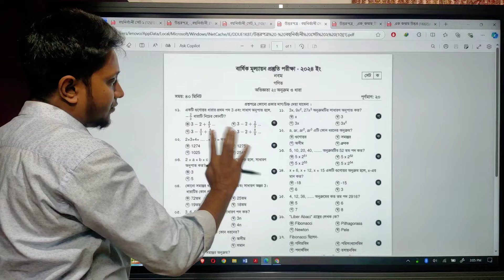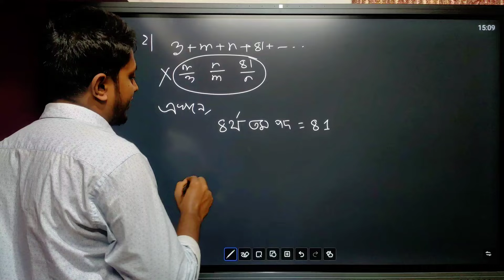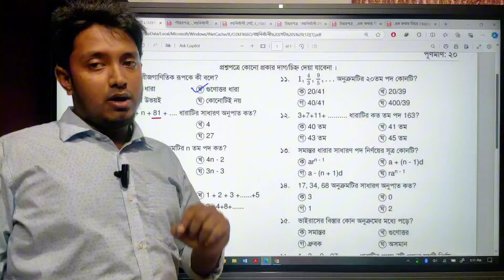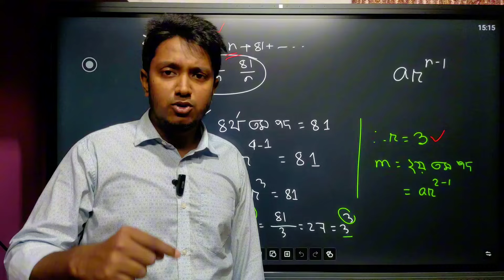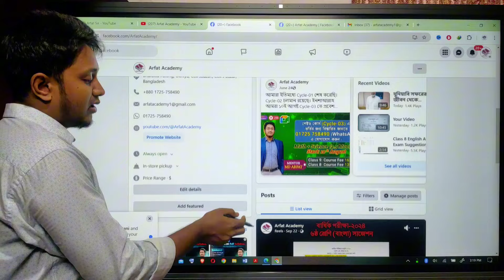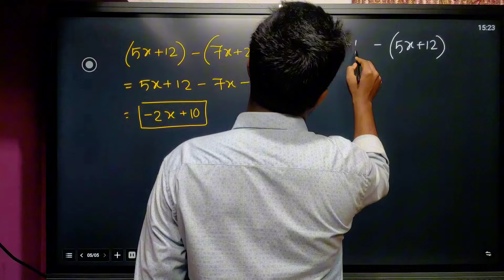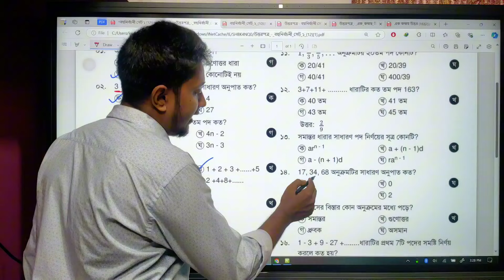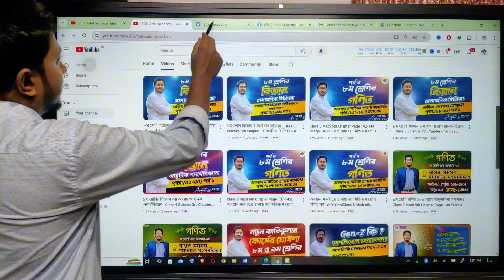৯ম শ্রেণি গণিত ২য় অধ্যায় অনুক্রম ও ধারা বহুনির্বাচনি সমাধান | Class 9 Math 2nd Chapter MCQ Solution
৯ম শ্রেণি গণিত ২য় অধ্যায় অনুক্রম ও ধারা বহুনির্বাচনি সমাধান | Class 9 Math 2nd Chapter MCQ Solution for Annual Exam 2024

৯ম শ্রেণির বার্ষিক পরীক্ষার গণিত MCQ ক্লাস | Class 9 Annual Math Exam MCQ Question Solve 2024